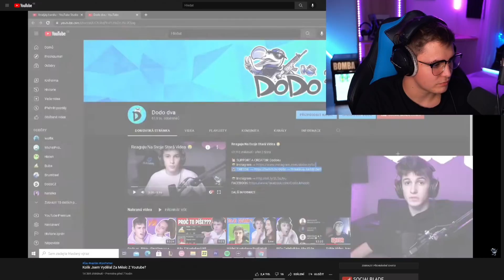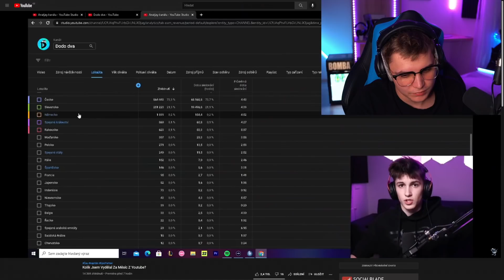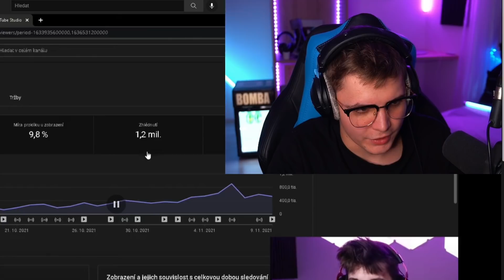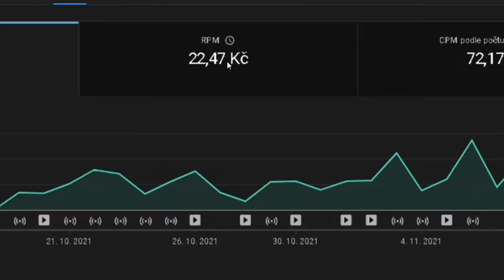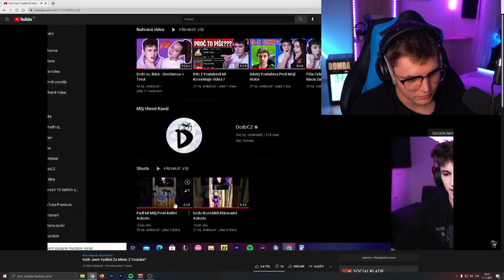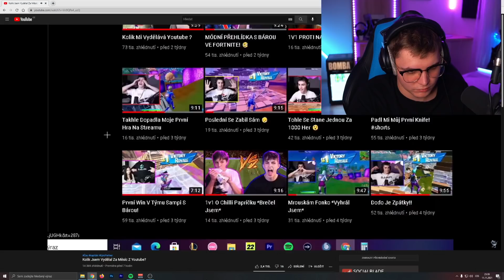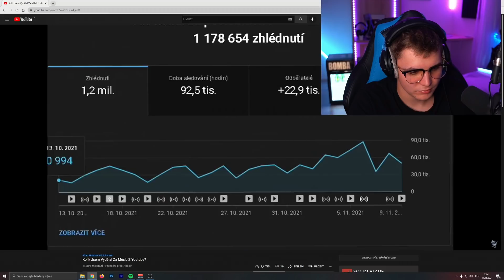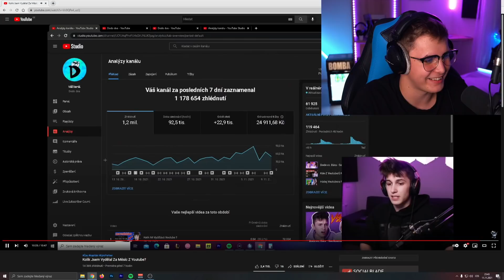YouTuber Odhalil, Kolik Vydělal za Měsíc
YouTuber Dodo ve svém videu odhalil, kolik vydělal za měsíc na YouTube.